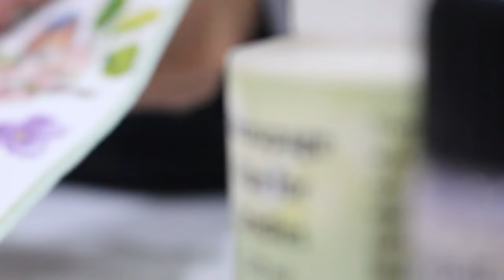Decoupage on Candle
Address: Jl. Cipageran No.65, Cipageran, Cimahi Utara, Kota Cimahi, Jawa Barat 40511

Decoupage
Sospeso Trasparente
Sculpture Painting

by Nissa Nuraini (certified teacher from Evgenia Ermilova School Indonesia)

Info kelas Online/Offline:
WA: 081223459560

Kursus Decoupage, Decoupage Indonesia, Kursus Sospeso Indonesia, Kursus craft, Workshop Craft Indonesia, Kelas Craft Bandung, Sculpture Painting Indonesia